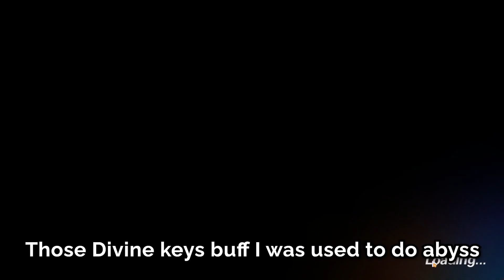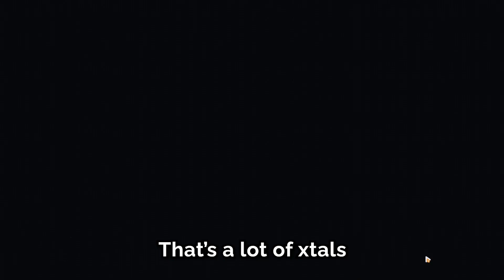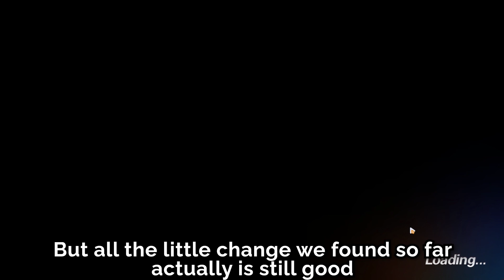Exploring some Elysian Realm change with new Valkyrie PROMETHEUS [Honkai Impact v6.6]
In this video we are going to look at Elysian Realm change in v6.6
Especially Shallow Sequence which have the biggest change